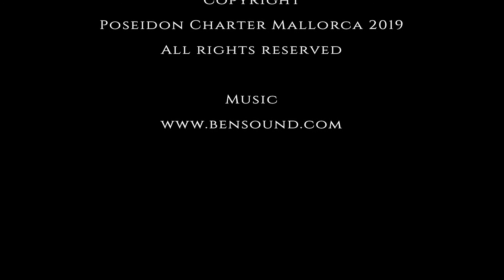Dreaming of beautiful Mallorca summer days sea with Poseidon Charter.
POSEIDON CHARTER MALLORCA
Private traditional boat experiences.

A beautiful way to enjoy Mallorca from the sea in a luxurious accommodation aboard a Llaüt, (a traditional boat from our Mediterranean islands), breathtaking natural landscapes and blue waters full of marine life and birds, The best service with a selection of tapas and drinks for you to enjoy an unforgettable experience.

OUR TOURS
We cover the entire bay of Alcúdia up to Formentor and the Levante Natural Park.
Full day, half day, sunset, sunrises or personalised experiences.

Fancy a boat trip?
You will enjoy the wild coast of the north of Mallorca aboard a traditional Mallorcan Llaüt, a boat with an ancient tradition whose design comes from the Phoenicians, specially built to sail in the Mediterranean.
An experienced captain will make your experience unforgettable, with stories about the island's culture and tradition in your language, Spanish, German or English.
Enjoy a varied selection of tapas and drinks, while navigating the wonderful hidden crystalline coves and the wild coast in the north of Mallorca.
We will make different stops along the route so that they can take a swim in the beautiful turquoise waters and enjoy the spectacular landscape and its native fauna. You will visit completely inaccessible places on foot as well as some sea caves.

POSEIDON CHARTER MALLORCA
Experiencias privadas en barco tradicional.

Una bonita manera de disfrutar Mallorca desde el mar en una acomodación de lujo abordo de un Llaüt, (un barco tradicional de nuestras islas mediterráneas), unos paisajes naturales sobrecogedores y aguas de mil azules repletas de vida marina y aves, El mejor servicio con una selección de tapas y bebidas para que disfrute de una experiencia inolvidable.

NUESTROS TOURS
Cubrimos toda la bahía de Alcúdia hasta Formentor y el Parque Natural de Levante.
Día completo, medio día, puesta de sol, amaneceres o experiencias personalizadas.

¿Te apetece un viaje en barco?
Disfrutara de la costa salvaje del norte de Mallorca a bordo de un Llaüt tradicional Mallorquín , un barco con una tradición milenaria cuyo diseño proviene de los Fenicios, especialmente construido para navegar en el Mediterráneo.
Un experimentado capitán hará su experiencia inolvidable, con historias acerca de la cultura y tradición de la isla en su idioma, Español, Alemán o Inglés.
Disfrute una variada selección de tapas y bebidas, mientras navega por las maravillosas calas de aguas cristalinas escondidas de la costa salvaje en el norte de Mallorca.
Haremos diferente paradas a lo largo del recorrido para que puedan tomar un baño en las preciosas  aguas turquesa y disfruten del espectacular paisaje y su fauna autóctona. Visitará lugares completamente inaccesibles a pie además de algunas cuevas marinas.